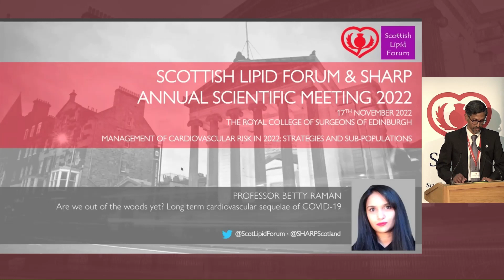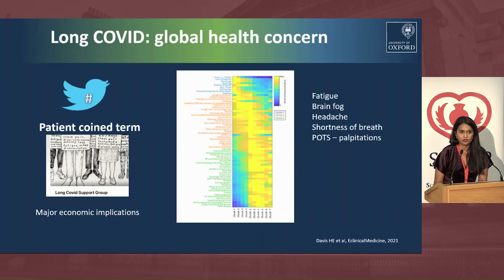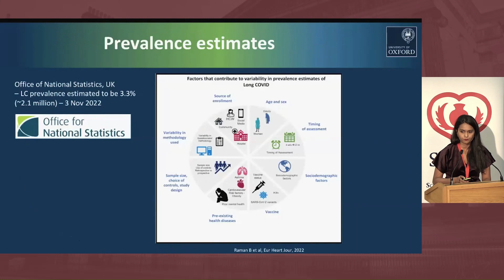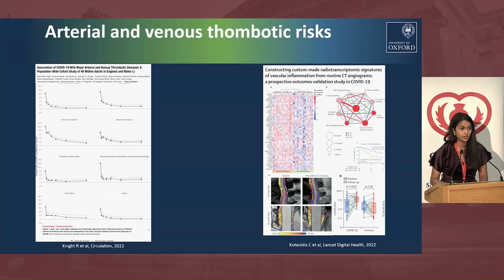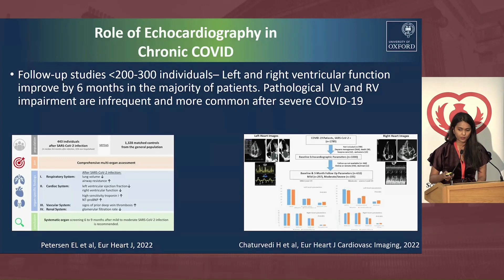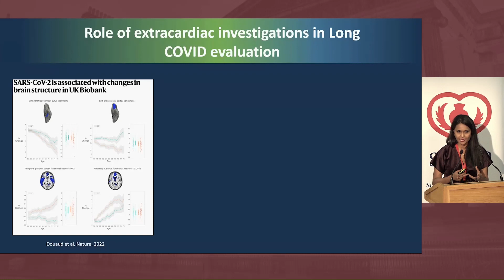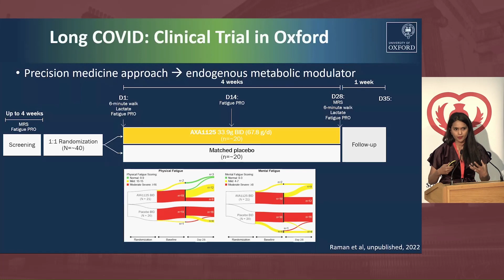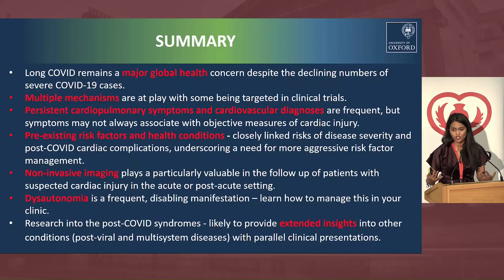Prof Betty Raman - Are we out of the woods yet? Long term cardiovascular sequelae of COVID-19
Professor Betty Raman's presentation 'Are we out of the woods yet? Long-term cardiovascular sequelae of COVID-19' at the 2022 SHARP Annual Scientific Meeting.